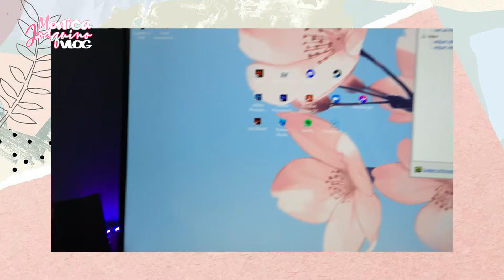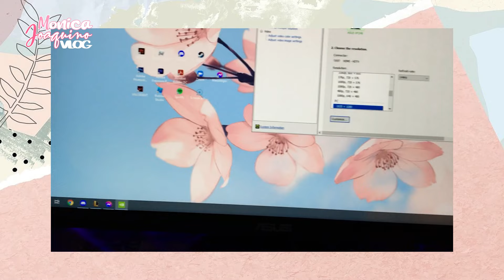Unboxing FANTECH SAKURA HG20 CHIEF II | Monica Joaquino VLOG